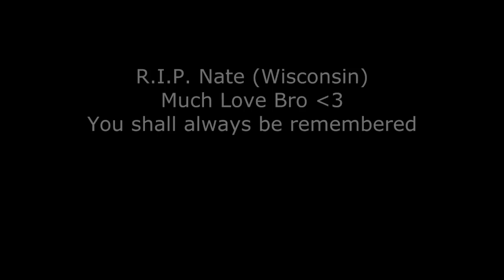Nathan Douglas Maki much love